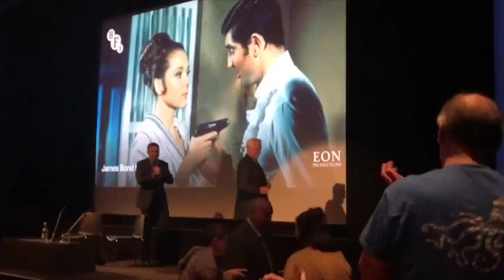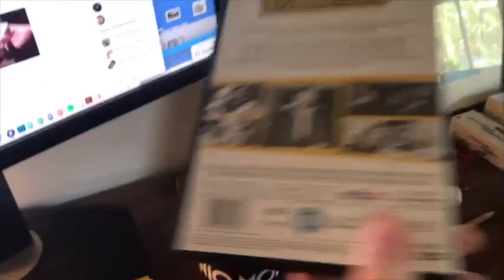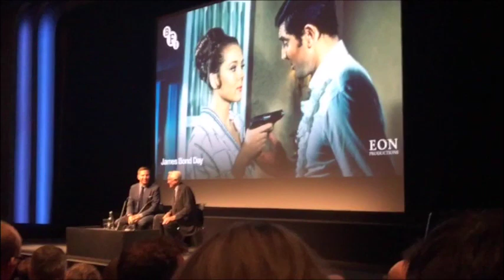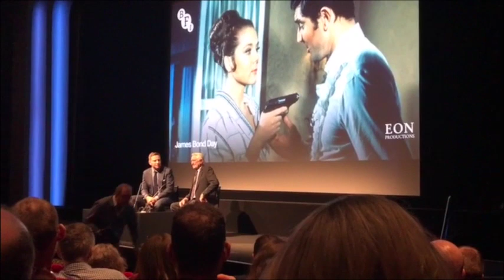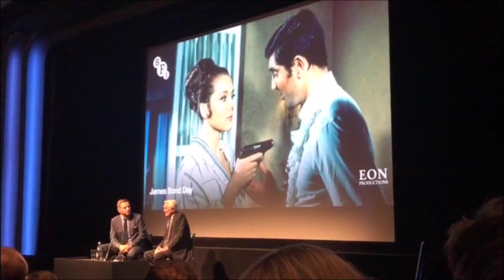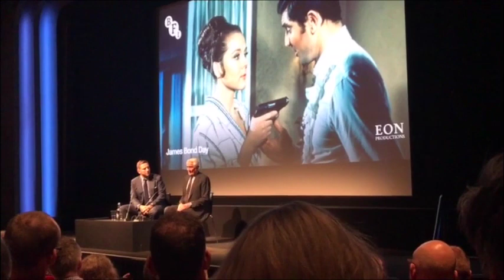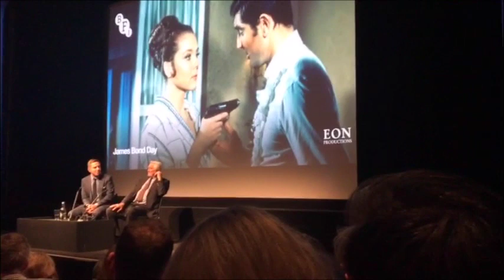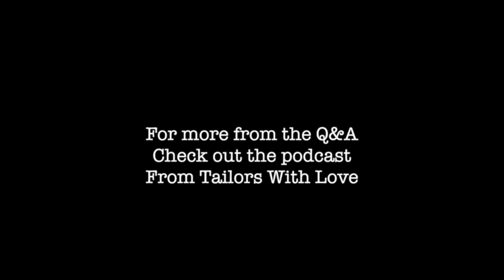Meeting James Bond - George Lazenby at the London BFI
Pete met former James Bond George Lazenby at the BFI screening of On Her Majesty's Secret Service.

This video features Pete meeting George at a signing. Also a look at the Aston Martin cars outside. The V8 that featured in No Time to Die.

We will also see a Q&A with James Bond enthusiast David Walliams.

You can catch the rest of the Q&A on this weeks episode of the podcast From Tailors With Love.

The Turnbull & Asser tie

The Becoming Bond DVD you can find links to on the official site.

For content on the show visit Petes Blog..

Or Matt's Blog..